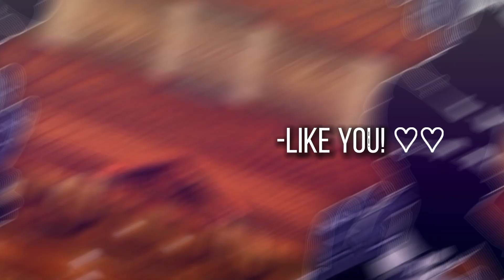Rockabye || CRK Gacha